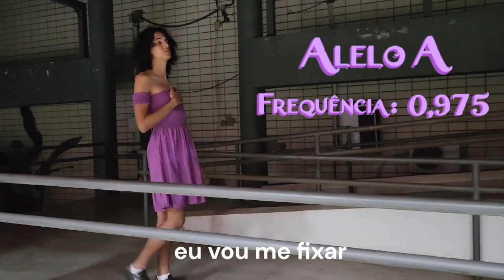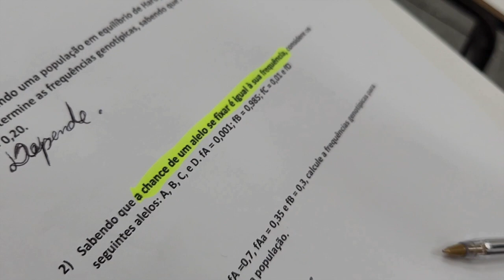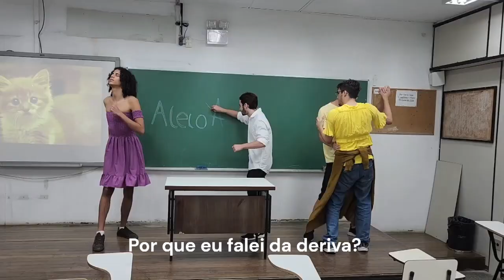Chatgpt 2023 2 deriva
Parodia da musica "we don't talk about Bruno", do filme infantil "Encanto", feita pelos estudantes de Evolução da UFRJ, usando o ChatGPT para elaborar letra e a fantástica imaginação do grupo para fazer a filmagem. Parabens a todos pelo ótimo trabalho